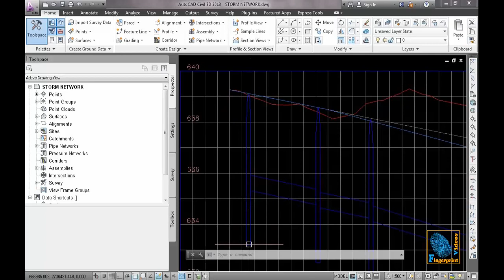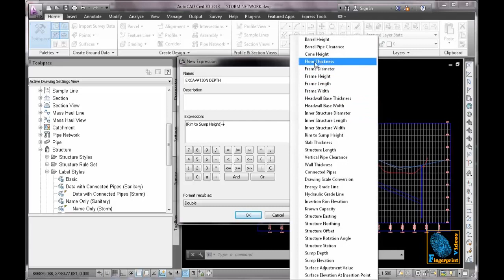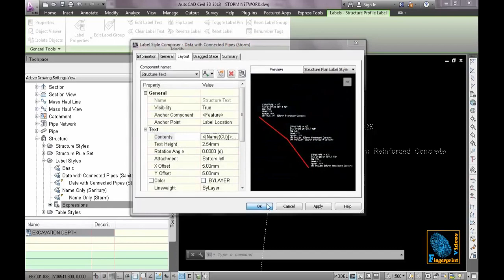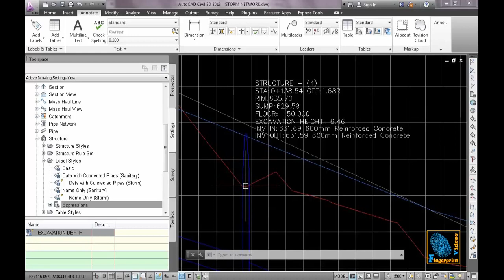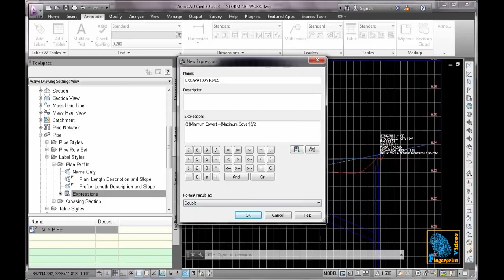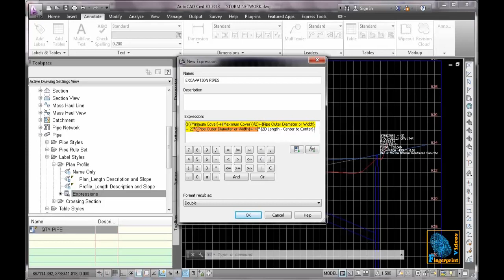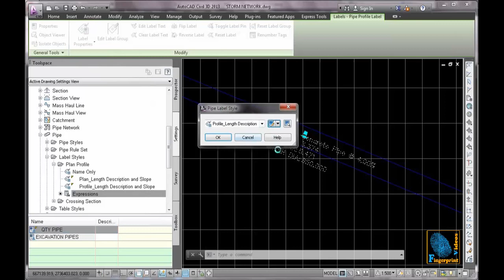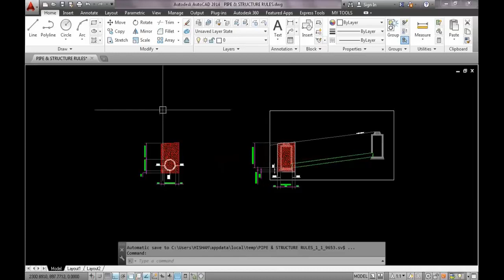سيفيل ثرى دى 48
سيفيل ثرى دى  48 كيفية حساب كميات الحفر والردم للشبكات وكيفية عمل المصطلحات بها